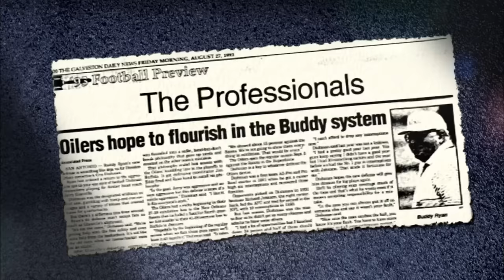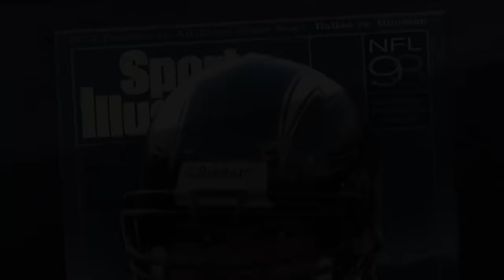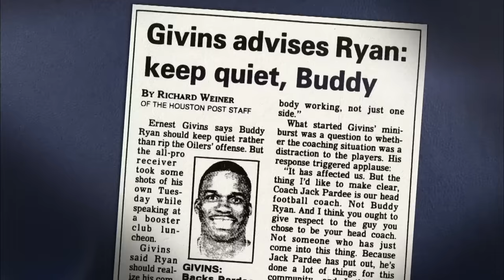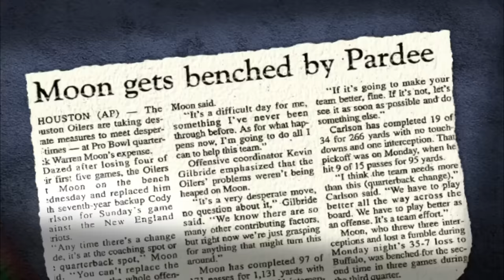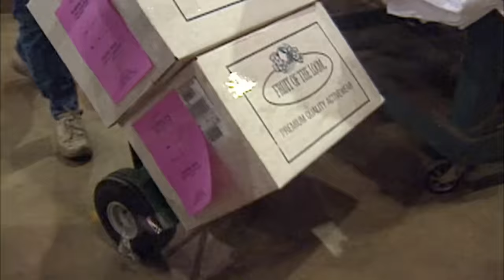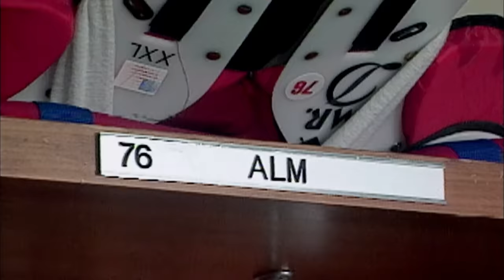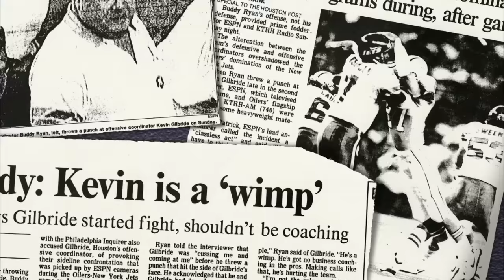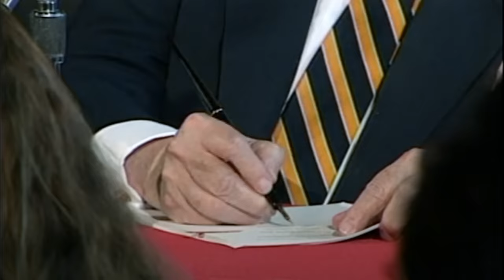Houston '93: The Oilers Say Goodbye to Houston | A Football Life | NFL+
Watch the full "A Football Life" Library on NFL +